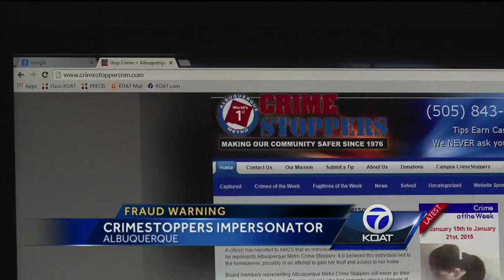Crime Stoppers warns of impersonator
Crime Stoppers says someone is impersonating them and going door-to-door in Albuquerque.